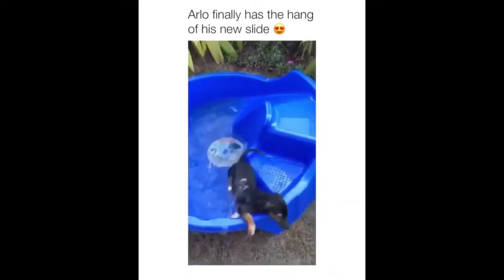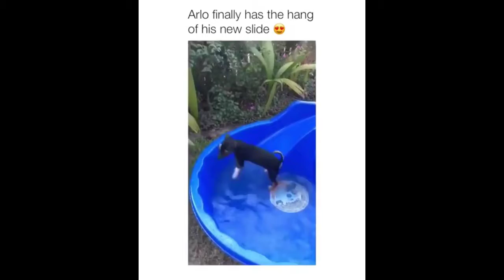Cute baby animals Beautiful puppies, Cute kittens, Funny pets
Warning
I do not own the movie, video, music, artwork or the lyrics.